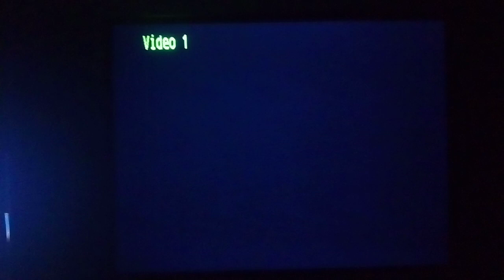PSX SCPH-9001 2da Unidad Logo Corrompido #680 Mini Miedo Personificado